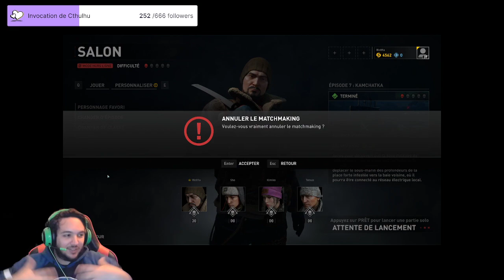LE CUL GELÉ - World War Z AFTERMATH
Retrouvez-moi en direct sur Twitch pour des sessions de gaming intenses et des moments de partage avec la communauté.

Merci pour votre soutien et à bientôt pour de nouvelles aventures gaming ! 🚀